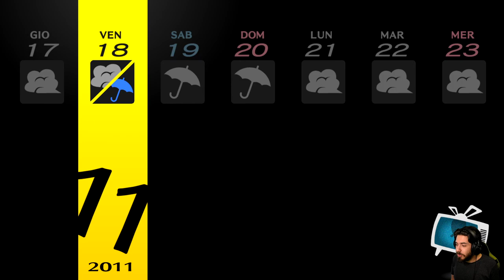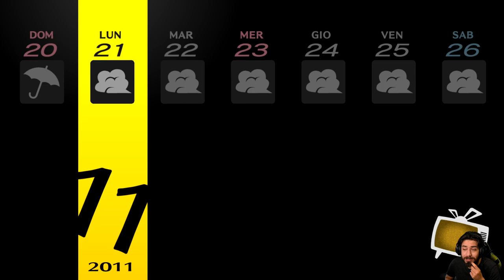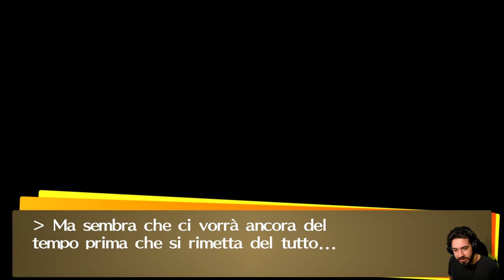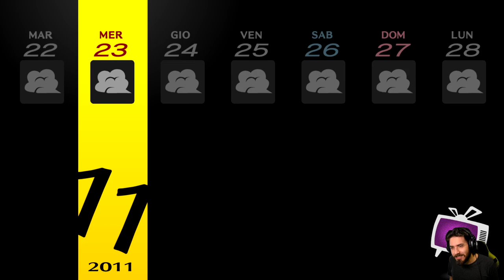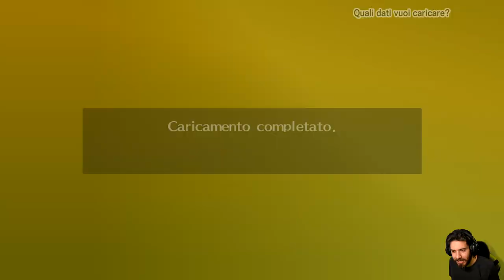Persona 4 Golden [Blind Run] - EP 48 - Proteggere Ciò a cui si Tiene